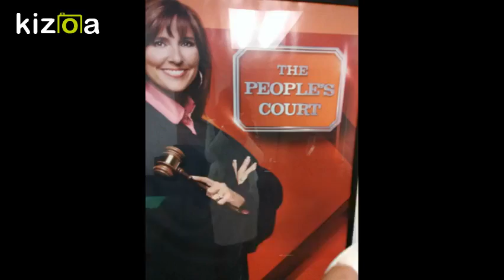Kizoa Movie - Video - Slideshow Maker: HipHop SE People's Court1